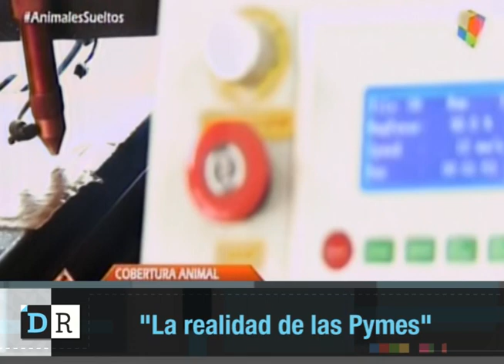La realidad de las Pymes